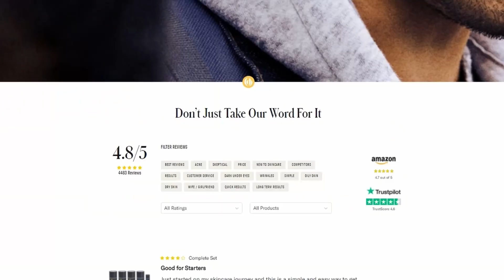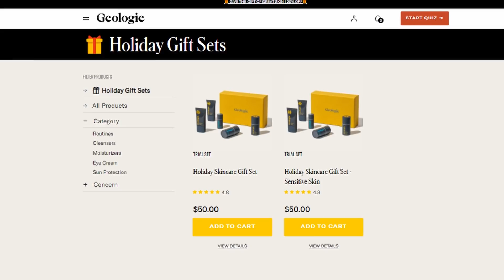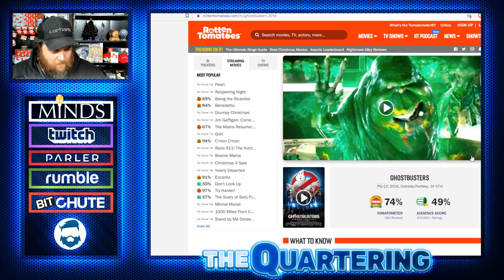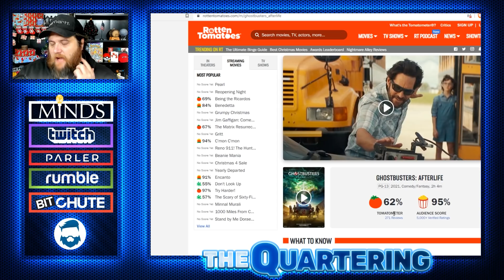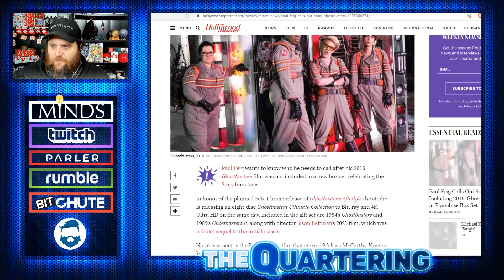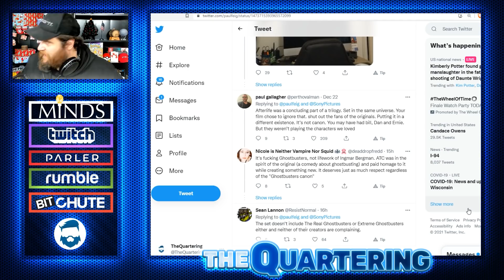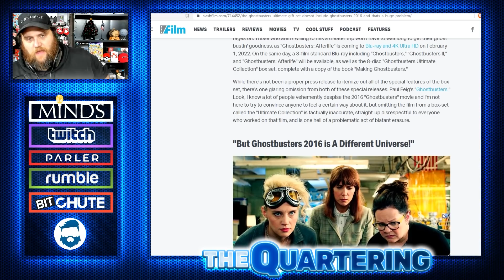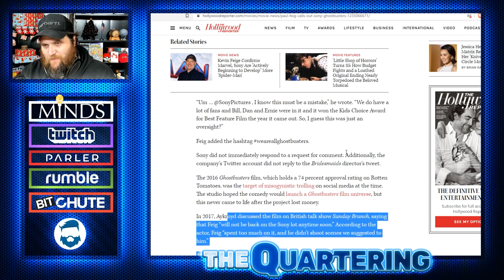Epic Fail! Sony REMOVES Feminist Ghostbusters From Boxed Set! Paul Feig Has MELTDOWN!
One Final Insult!